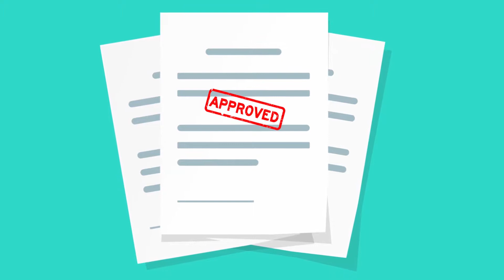What to Expect Clear to Close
Loan Clear To Close